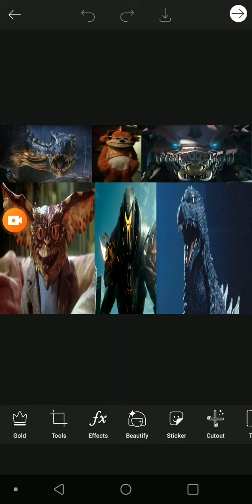Defeats of my favorite movie Villains part 3 remake